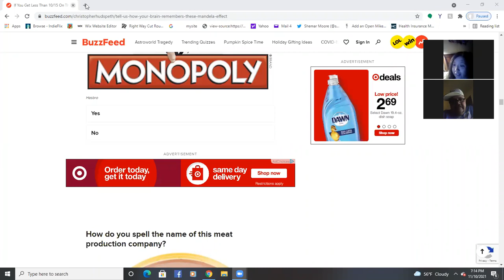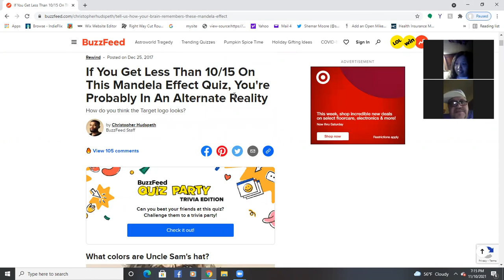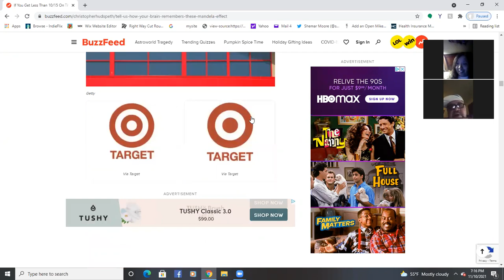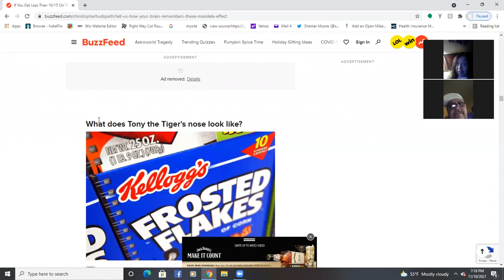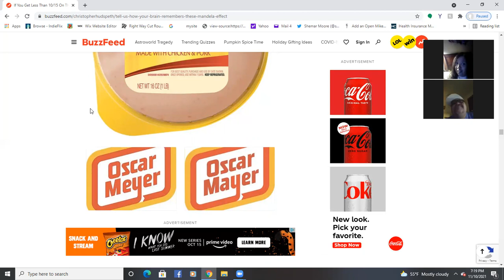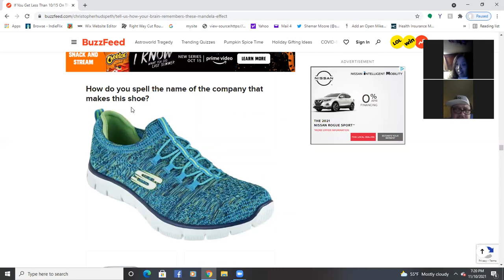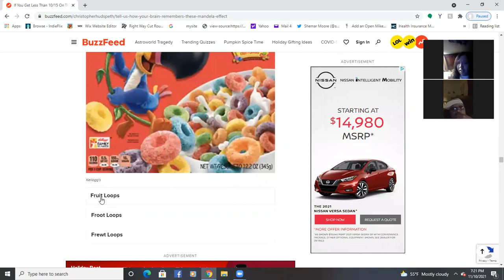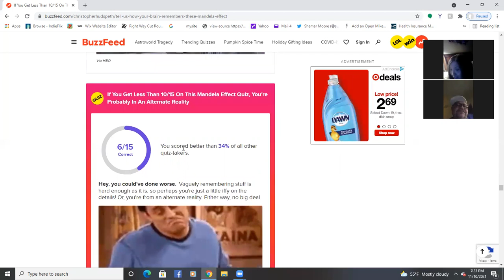Mandela Effect & Quiz... What in the World is This?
Will and Chef Carter discuss various Mandela Effects. And take a quiz